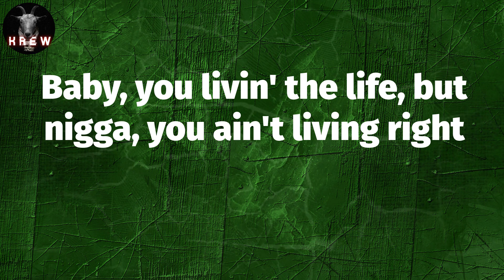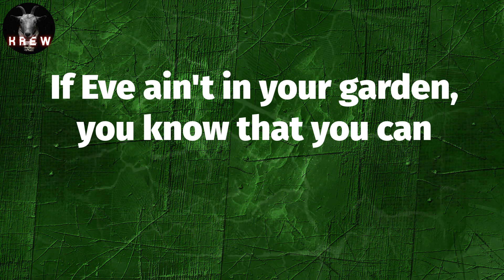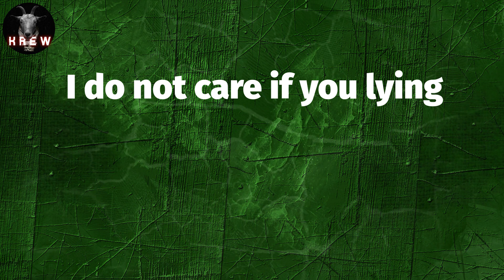Lil Nas X, "MONTERO" (Lyric Video) | Call me when you want